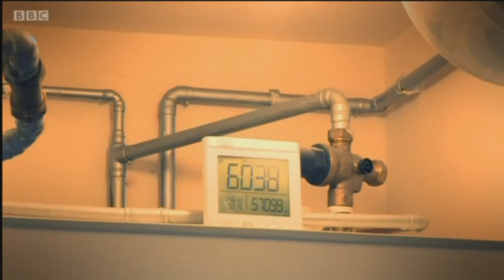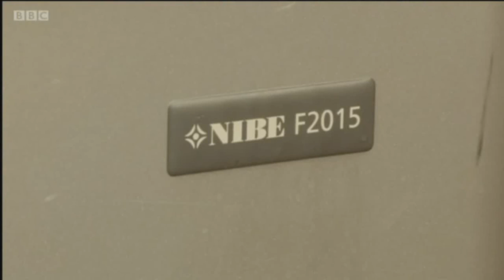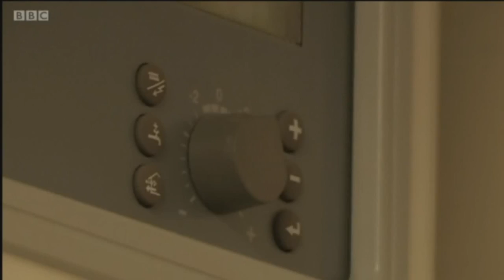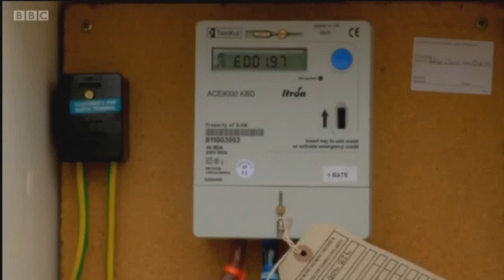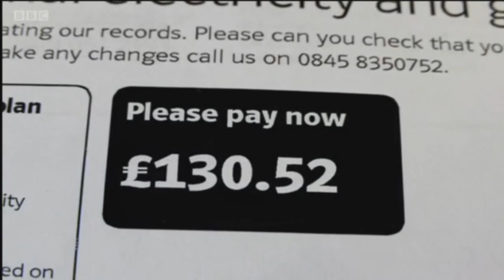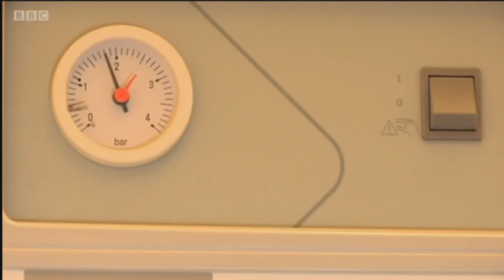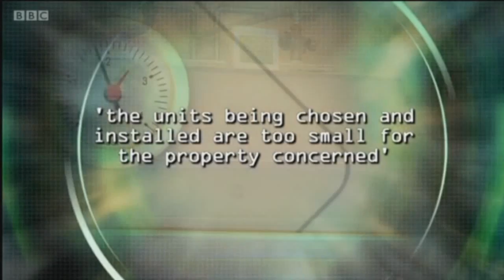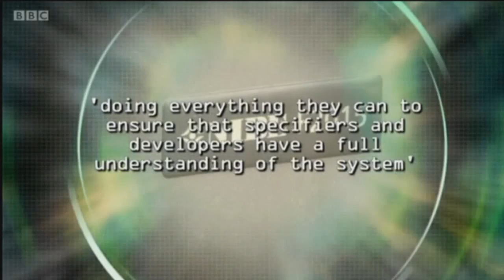NIBE boilers Rip Off Britain... 3RD UPDATE!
NIBE boilers on BBC Rip Off Britain for a third time.
Some better news, but too many of us are still paying over the odds for "green" heating.